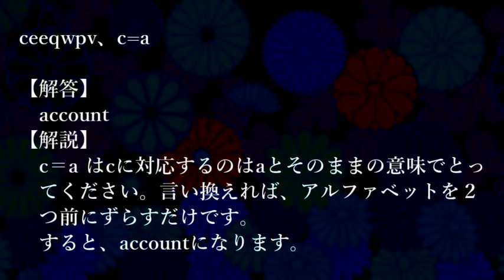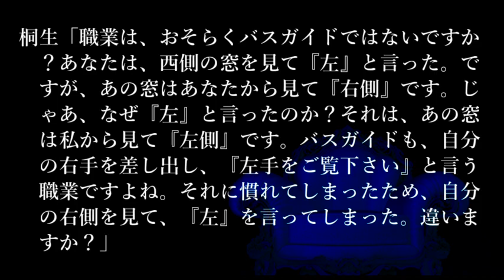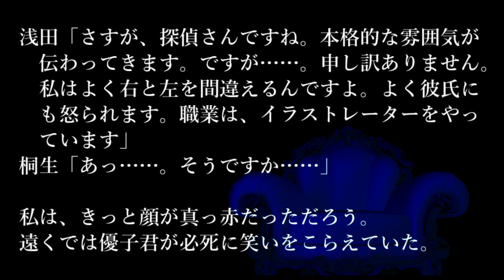【解答編】数分間謎解き推理本格ミステリー「桐生康平の事件簿」